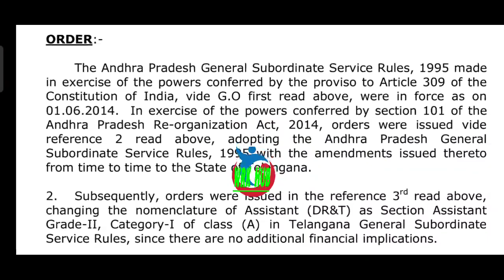GOOD NEWS TO TS EMPLOYEES/ఉద్యోగులకు కీలక నిర్ణయం తీసుకున్న T-సర్కార్/G.O.232 విడుదల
11TH PRC
11th prc fitment and basic pay details
11th prc telangana latest news
11th prc andhra pradesh
11th prc telangana
prc andhra pradesh latest news
11th prc ap latest news 2019
11th prc telangana latest news today
11th prc telangana
11th prc fitment table
11th prc fitment and basic pay details
11th prc latest news
11th prc in andhra pradesh 2019
11th prc telangana latest news 2019
ana latest news 2019
11th prc ap
11th prc fitment and basic pay details pdf